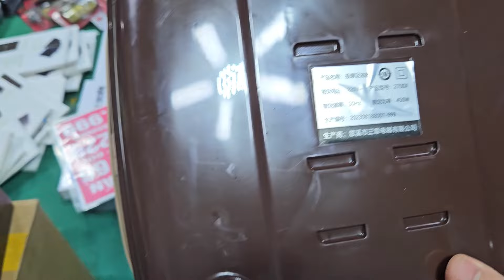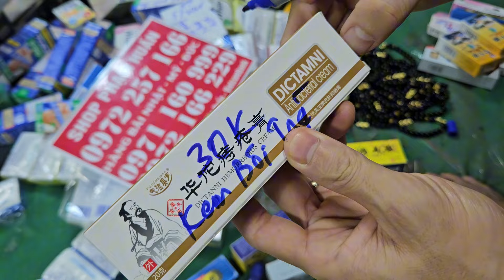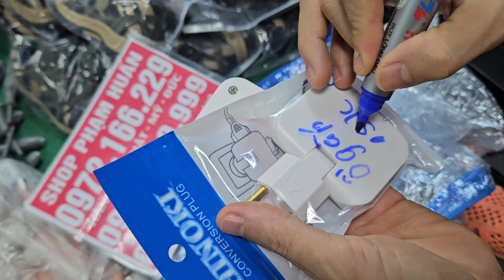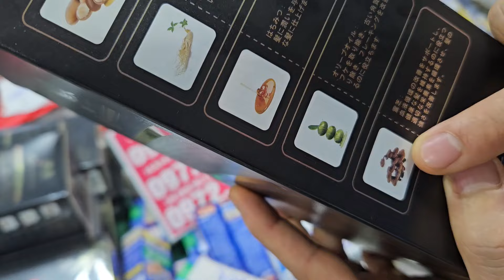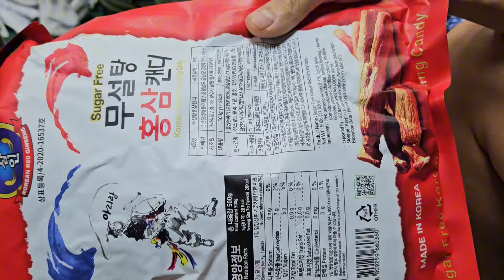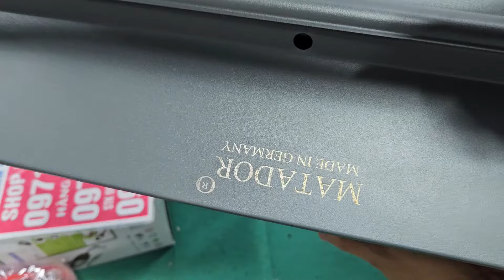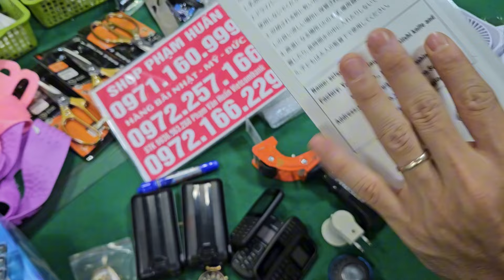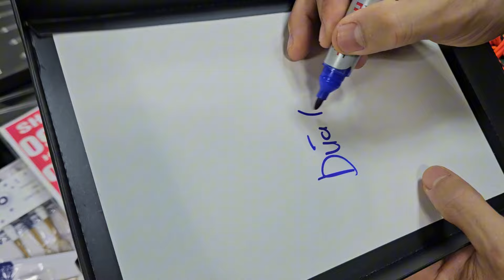em lên lô đồ nghề nhật, lô chiếu mây nhật, 26k chăn ga 5 món hàng công cụ nhật bãi 10k